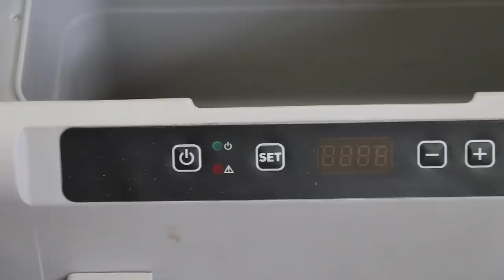My Camping Gear Essentials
We had an amazing 10 camping adventure and in this video I share with you some of the essential camping gear we took with us. From our food storage and cooking setup, tents and sleeping, lighting and electrical gear, water storage and chairs and tables. If there is something in the video you want to pick up for yourself, you can find it on the TrailRecon Amazon store.

🌐 TRAILRECON.COM 🌐